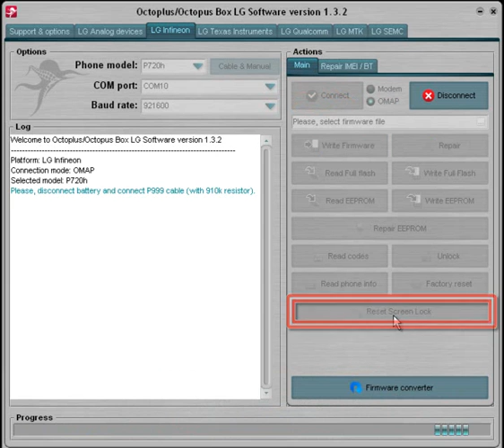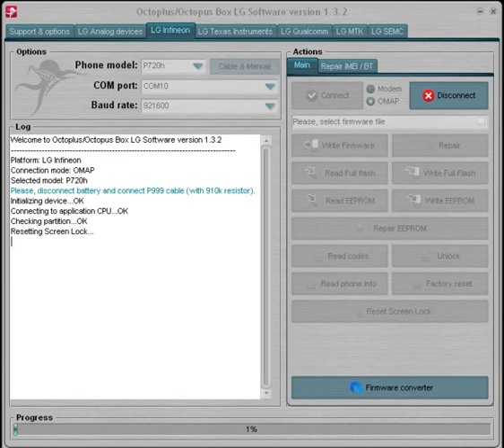Procedimento Reset Screen Lock LG OMAP - Octopus Box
Removendo senha Google LG via Octopus cabo P990

Telecelula - Faz toda a diferença!